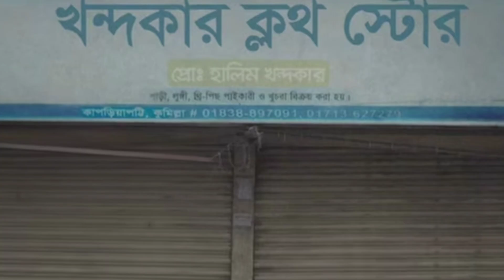গুটি//Guti full story explain